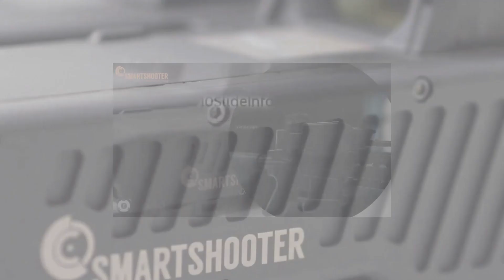Israeli Anti-Drone System For India | SMASH 2000 PLUS Rifle Scope